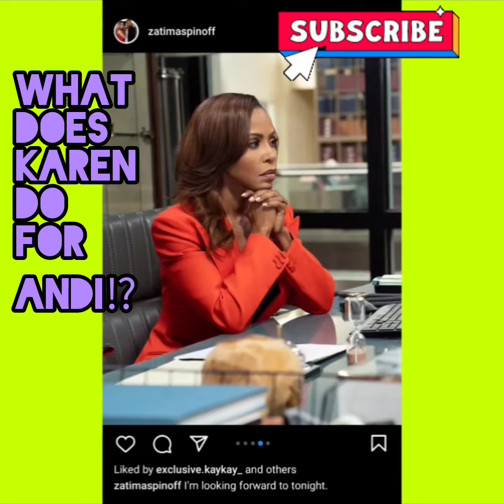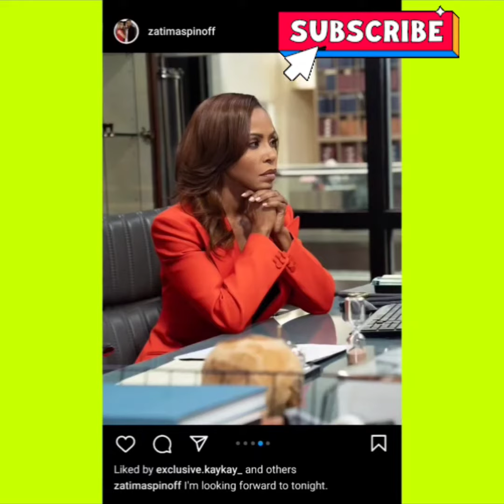🔥Mocktails Party Showdown with Danni and Karen: Tyler Perry's Sistas REVIEW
This YouTube video is serving the scoop on Tyler Perry's Sistas Season 7 Episode 11. In this video we talk about the drama between Danni and Karen at the Mocktails party at Rich Fuel juice bar.